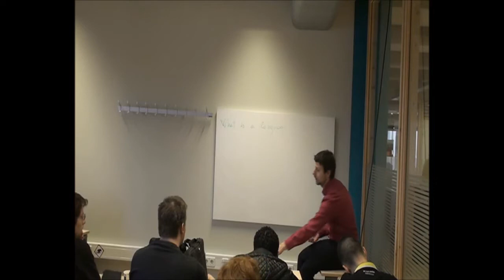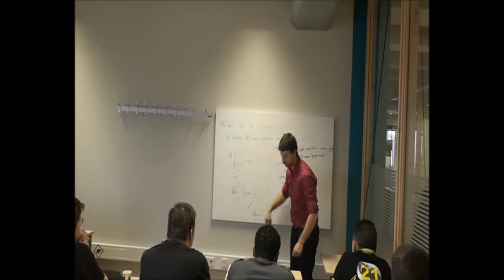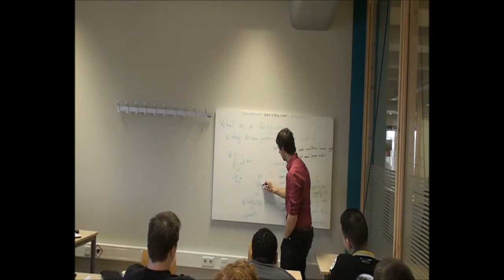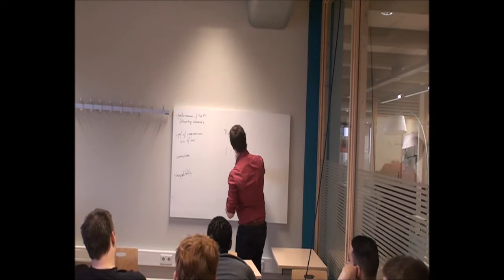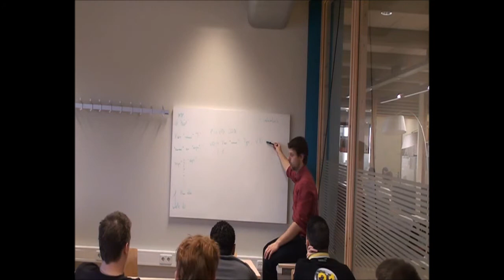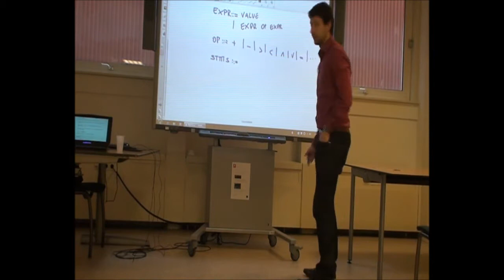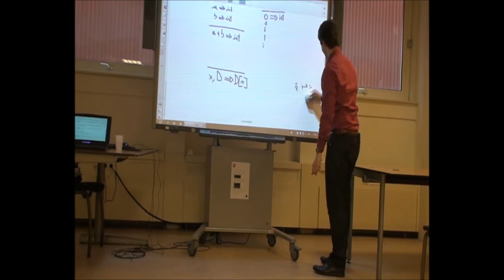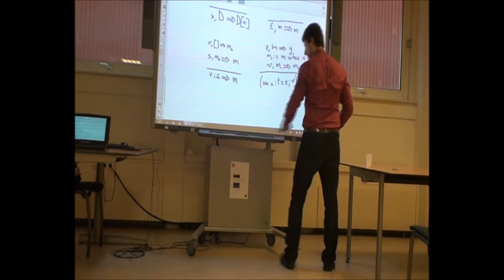Functional programming II (languages and compilers) - Lecture 1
Students use programming languages as their most important tool to express and automate solutions to problems. During the ﬁrst courses students learn programming language concepts from an intuitive standpoint. As a consequence of this intuition the use of programming languages from students is often superﬁcial and unsure, because the fundamental questions of the inner working of languages remain unanswered.
The goal of the course is to provide a precise deﬁnition of the structure (grammar and type system) and interpretation (semantics) of programming languages. Moreover, we shall learn how to translate this deﬁnition into a working interpreter or compiler written in a dialect of the ML programming language.
Through the knowledge acquired in this course students will acquire awareness of the underlying mechanisms of programming languages. Moreover, students will become able to build their own programming languages (such as scripting languages, domain speciﬁc languages, etc.).